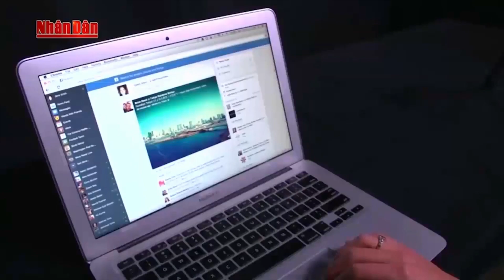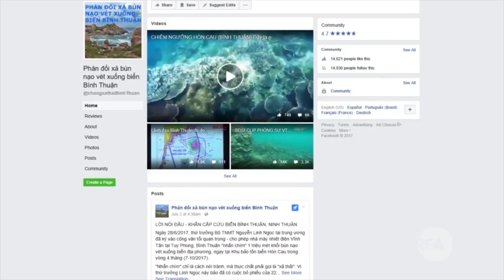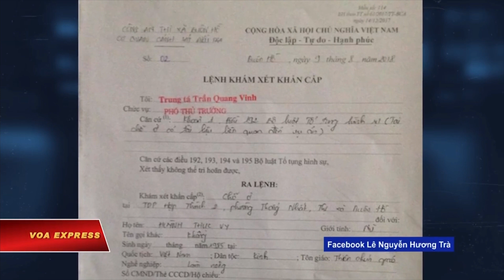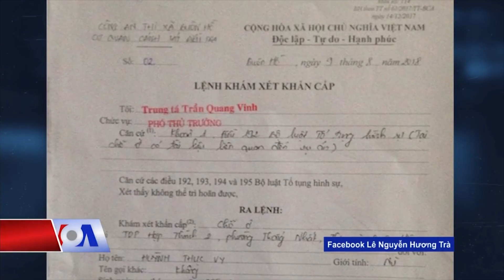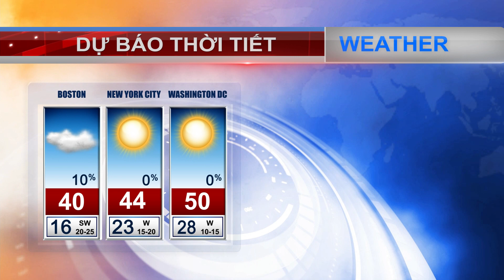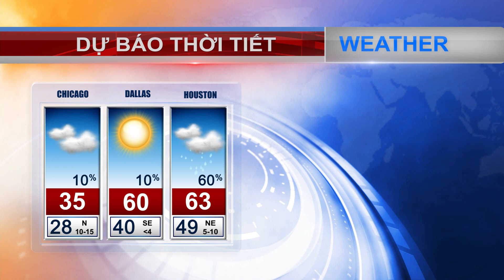VIETV 24H NEWS 21 NOV 2018 PART 03